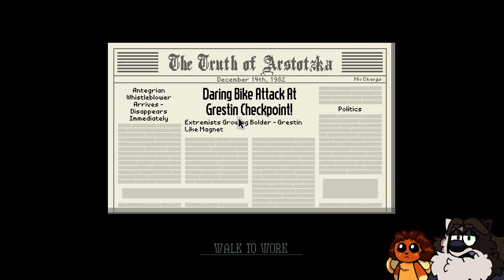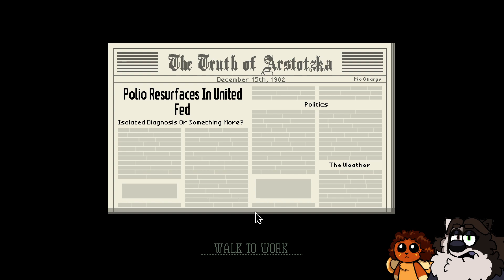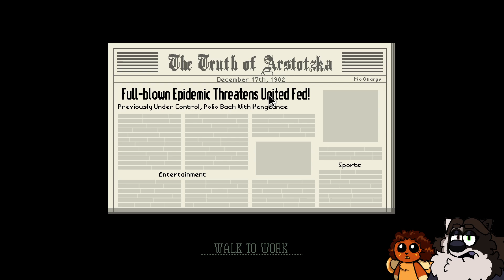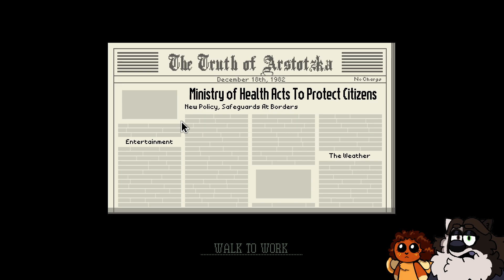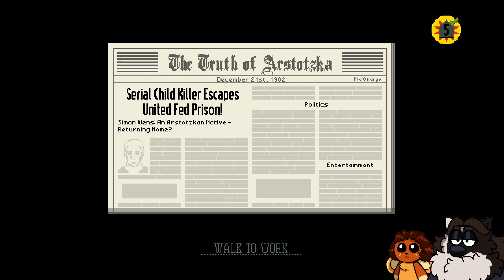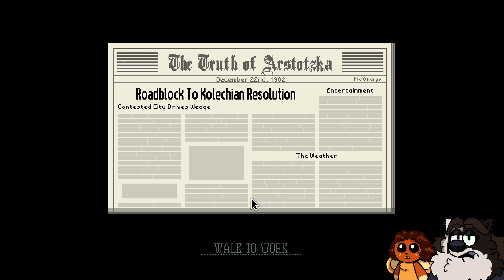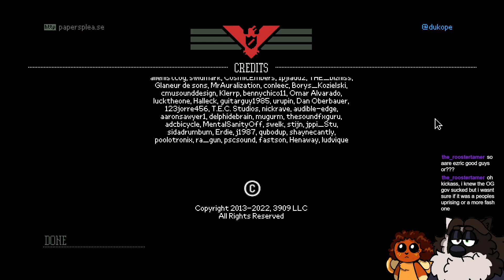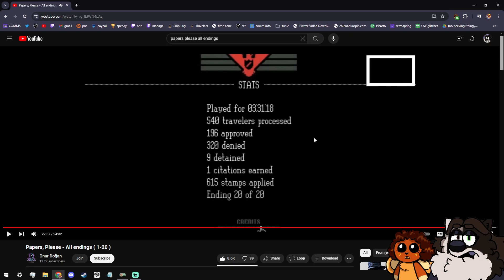[VOD] papers pleapers! (p3)